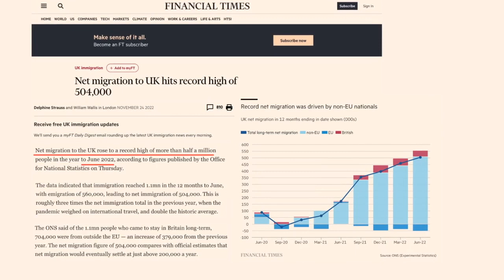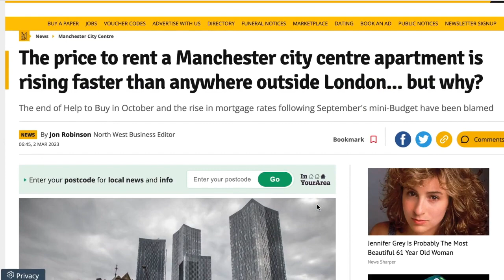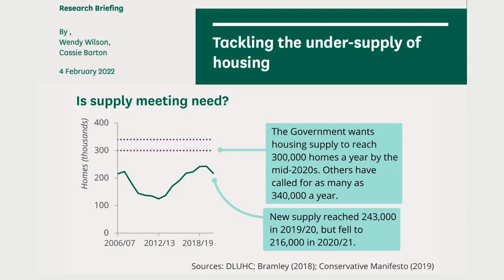Will House Prices Crash? | CSIPROP.com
House prices in the UK have softened in the past few months. According to the latest March 2023 UK House Price Index report by Nationwide, house prices have fallen approximately 3% year-on-year.

With high inflation leading to interest rate hikes by the Bank of England, it is no surprise that the UK housing market is going through a reset -- especially after such extraordinary growth in the past 2 years!

The reality is that current market conditions are more aligned with the
pre-pandemic years.

Although price growth has slowed, rental growth has been phenomenal as the UK faces its tightest supply yet with increased net immigration at record numbers after pandemic related restrictions lifted in 2021.

As interest rates and inflation remain high, how will the housing market perform over the next few months, and what does this mean for investors?

Image Credit & Source List:

1. Zoopla UK Rental Market Report Mar 2023
2. Zoopla UK House Price Index Feb 2023
3. Nationwide House Price Index Mar 2023
4. UK Land Registry (UK House Price Index) Apr 1968 - Jan 2023
5. When will the pressure on Renters Start to Ease, Zoopla 29 Mar 2023
6. UK House Prices: Growth Down While Rents Soar by their Highest in 7 Years, CityAM, 22 Mar 2023
7. The Price to Rent A City Centre Apartment in Manchester is Rising Faster than Anywhere Outside London...but why?, Manchester Evening News 2 Mar 2023
8. UK Home Prices to Fall, But Unlikely to Come Crashing Down, Reuters, 28 Feb 2023
9. Tackling the Undersupply of Housing, House of Commons Library, 4 Feb 2022
10. Big Six Residential Development Report, Winter 2022/23, JLL
11. House Prices Since 1952 - May 2022, Nationwide Building Society
12. Top 25 BTL Areas in the UK for 2023, Simply Business, 3 Jan 2023